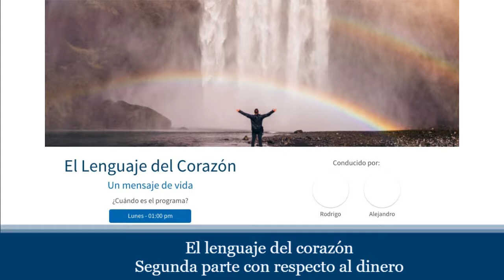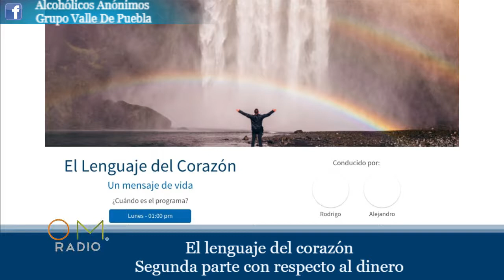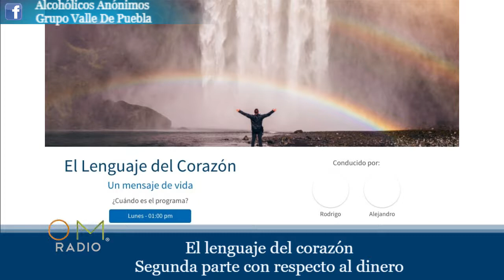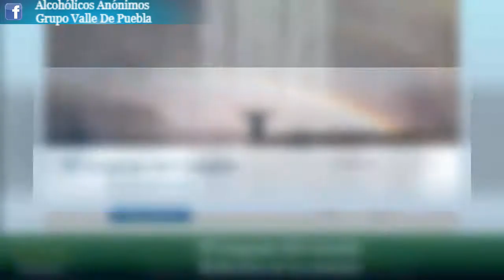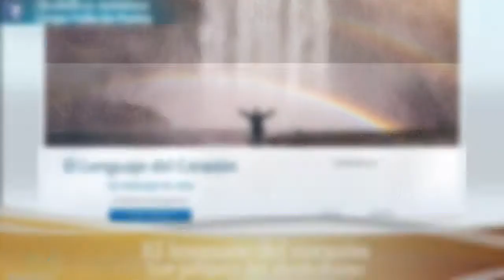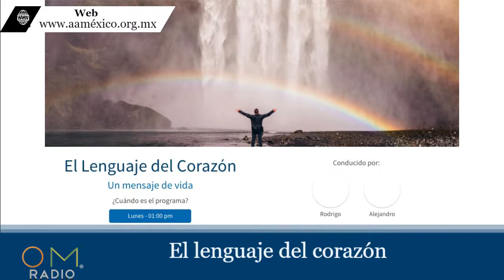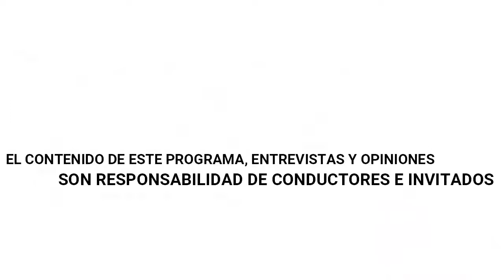El lenguaje del corazón Segunda parte Con respecto al dinero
El lenguaje del corazón

Hoy continuaremos con la segunda parte con respecto al dinero ¡No te lo pierdas!

🔹 Reflexión de la semana
🔹 Consecuencias de beber alcohol
🔹 El miedo ante la soledad
🔹 Los peligros del alcoholismo